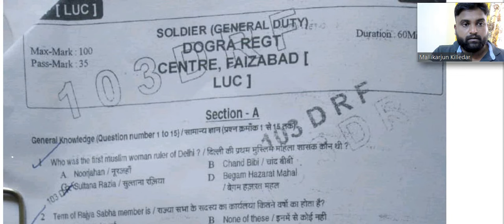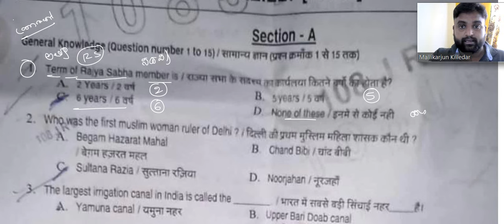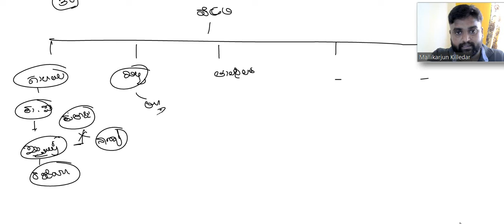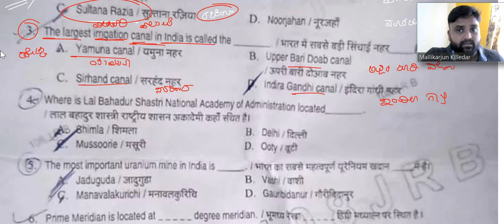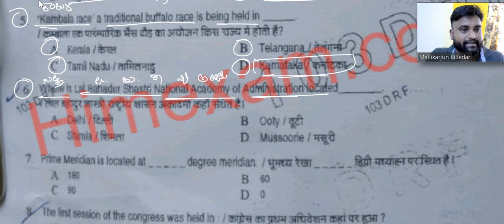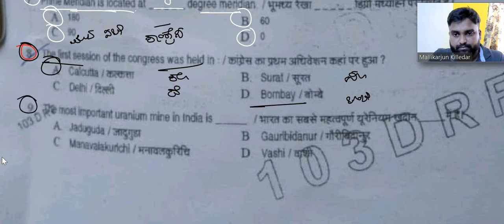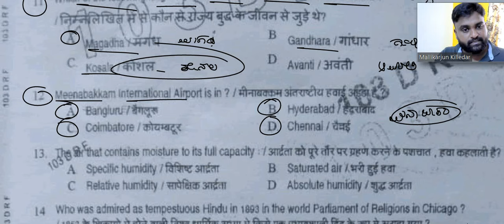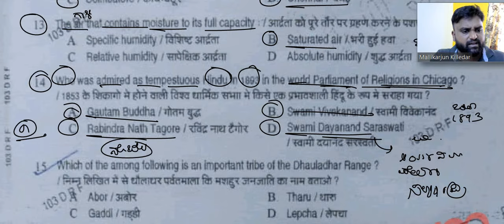Agniveer-34/faizabad question paper/bareli question paper/agniveer original question paper in kannad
Agniveer Kannada Classes for exam preparation.
Kannada movies, songs, and videos related to Agniveer.
Question papers, syllabus, and exam dates for 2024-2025.
Updates on medical tests, training, and salary structures.
Merit lists and results for Bangalore, Mangalore, and Belgaum AROs.